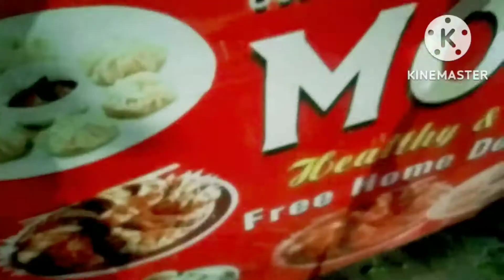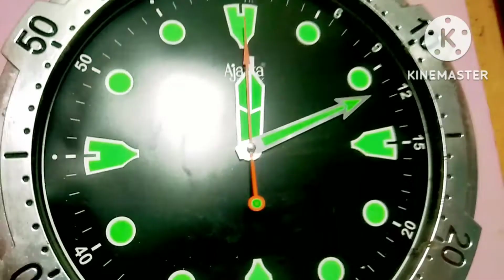Samaya kete jaldi change huaye..kete bele aama pain maa ta aau kete bele chhua.....